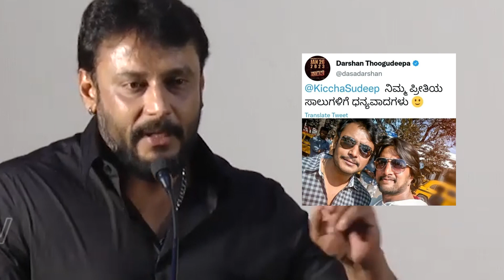BIG BREAKING : ಸುದೀಪ್ ಬಗ್ಗೆ ಮಾತಾಡಿದ ದರ್ಶನ್ | Darshan and Sudeep | Hospet Incident